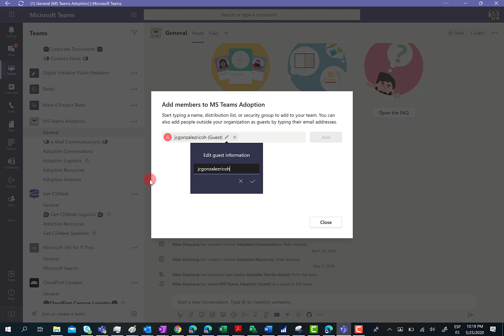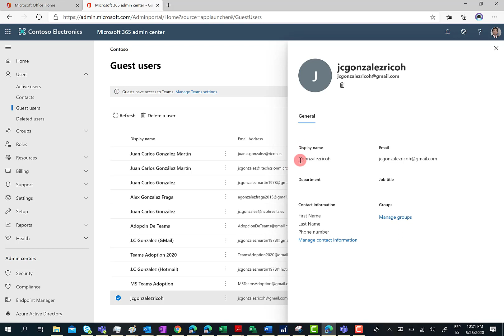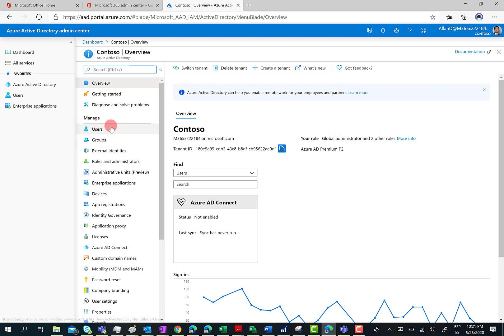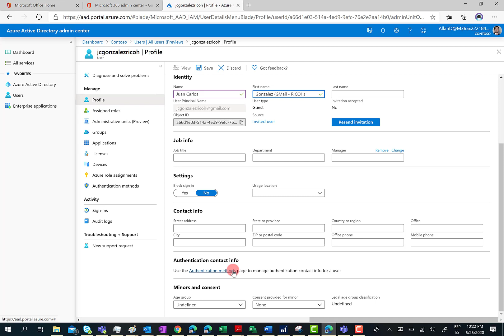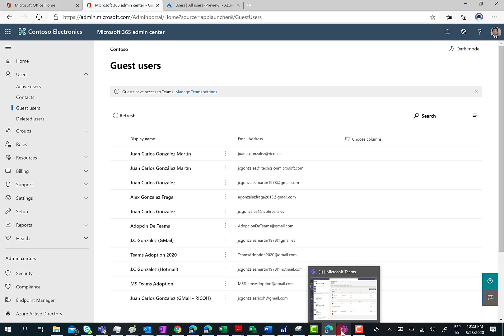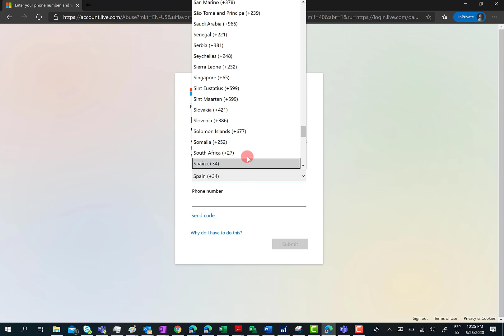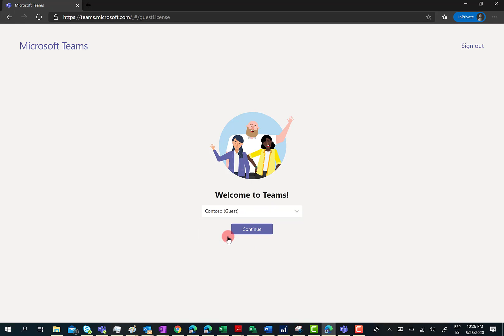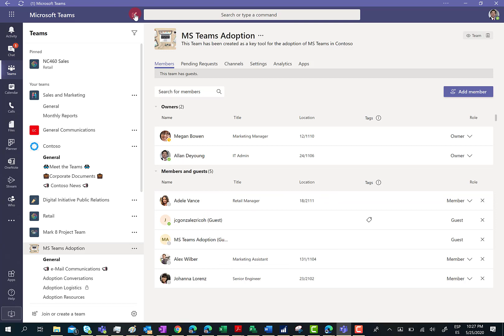Microsoft 365 - Como cambiar el nombre para mostrar de un usuario invitado en Azure AD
En este video muestro como cambiar el nombre para mostrar de un usuario invitado a través de Azure AD